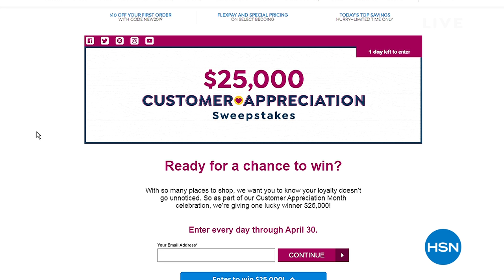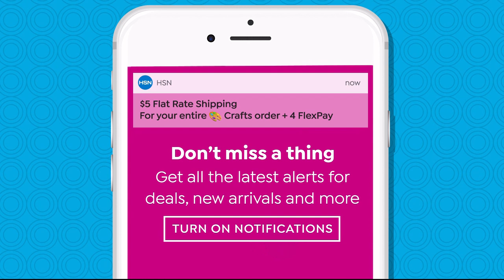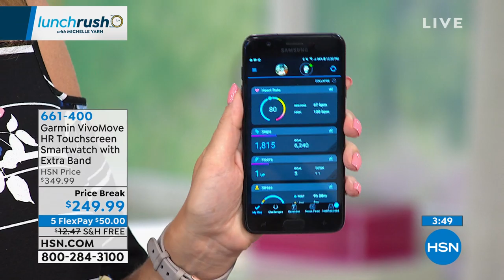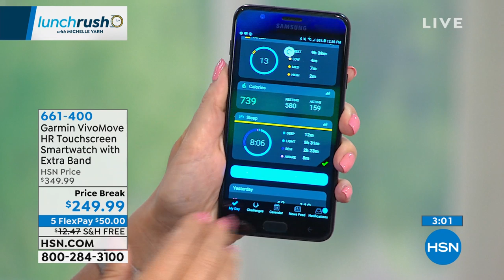HSN | Lunch Rush with Michelle Yarn 04.30.2019 - 12 PM